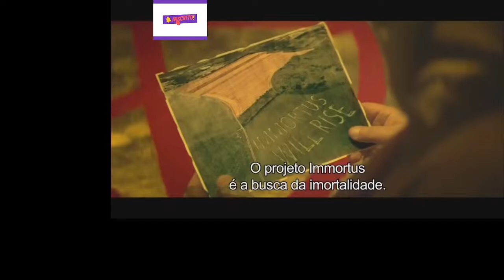lucas patrick Live Stream